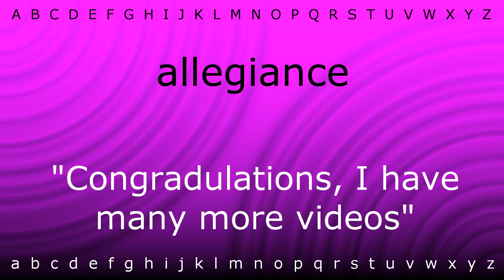How to say 'allegiance' with Zira.mp4